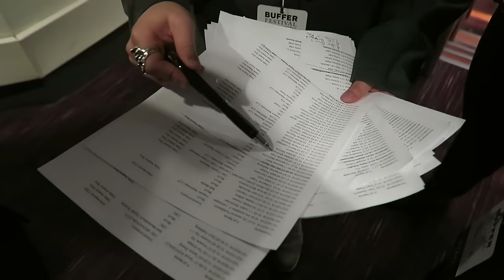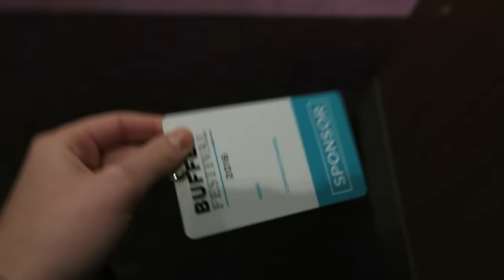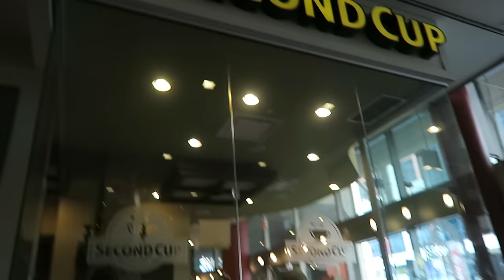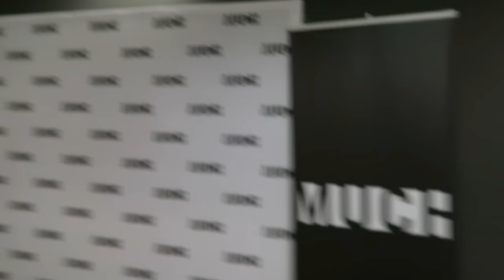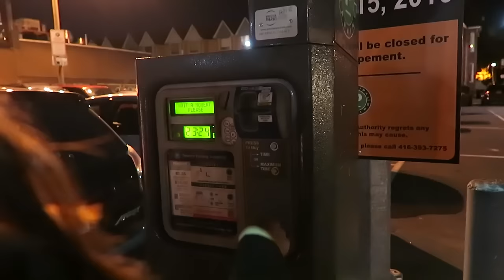BUFFER FESTIVAL 2016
Meeting YouTube royalty at Buffer Festival.

(Bless Casey for introducing me to this incredible artist- go show him some love!)

Shoutout to Parker and all of the lovely viewers that came up and said hi to me this weekend. You guys make me SO happy omg I love you all so much. XO

Hey you! I'm Jaclyn. I like makeup, peanut butter and watching Friends.

↠ What other YouTubers did you spot in this vid? Let me know down in the comments!